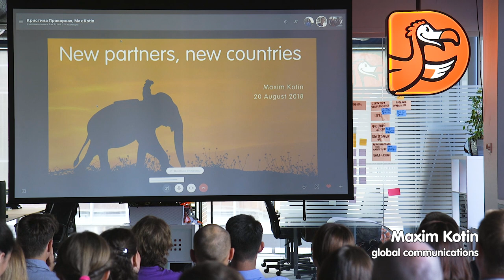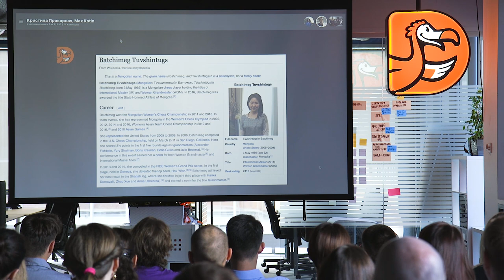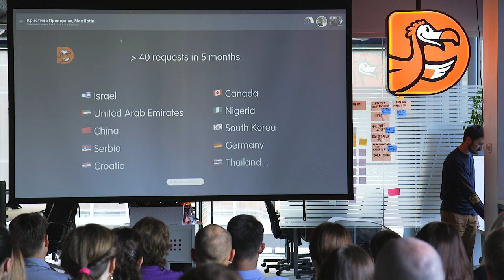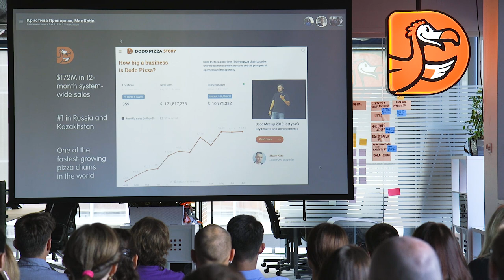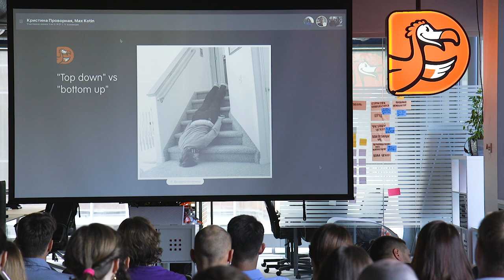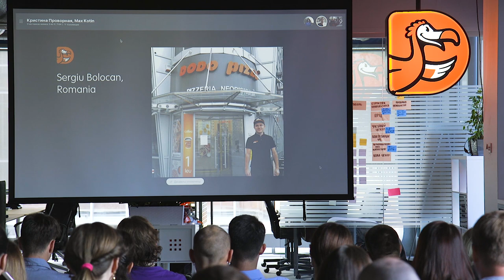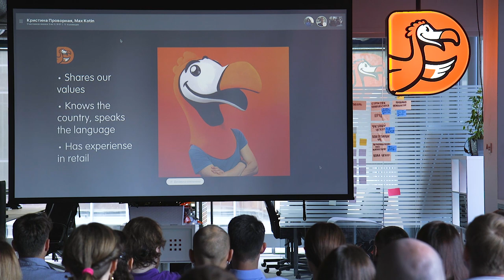Making Dodo Pizza a global franchise. August 20, 2018